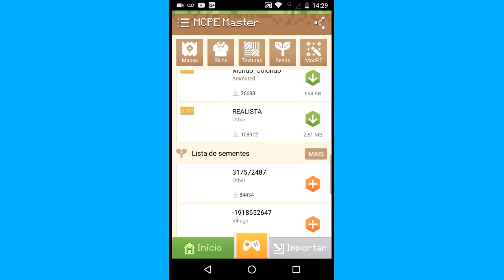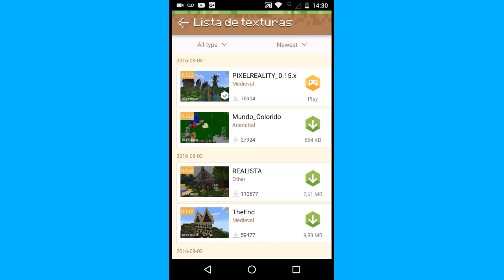MINECRAFT TEXTURA - ESSA TEXTURA TODOS DEVIAM TER INCRÍVEL !!!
•Obrigado a todos que assistem meu canal e galera não esqueça do like e favorito. ❣

Galera se voçeis gostaram do vídeo comentá aí pra mim saber!